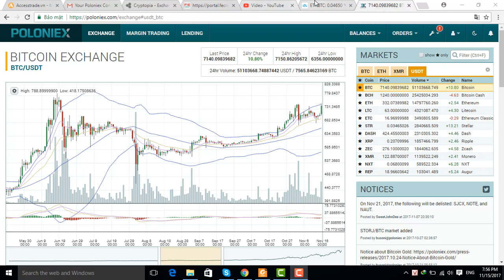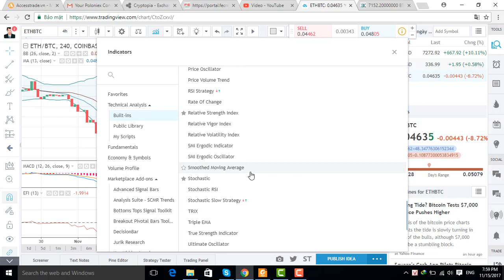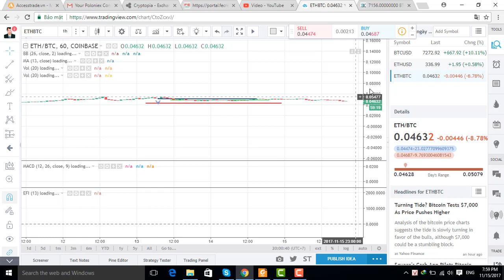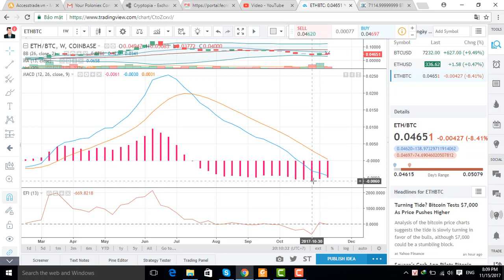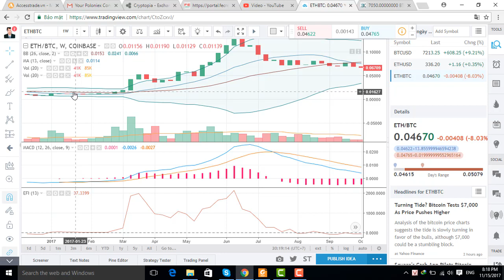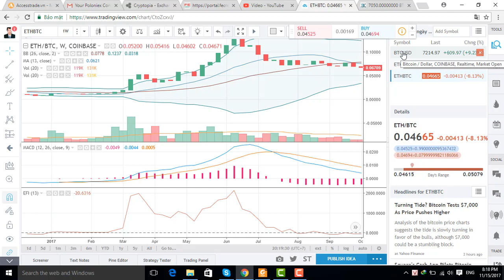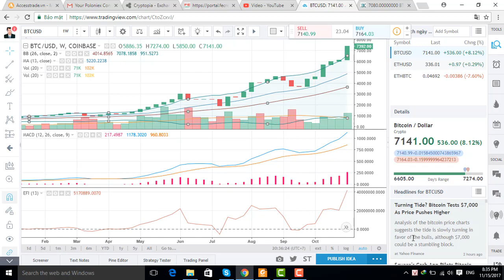Hướng dẫn trade coin - Bài 3: Giao dịch trên Khung thời gian tuần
Khung thời gian tuần (dài hạn) là yếu tố quan trọng nhất để xem xét bạn có nên vào lệnh (mua/bán) hay không? Điều bạn cần làm là phải biết được nên hành động như thế nào khi các tín hiệu trên khung thời gian tuần xảy ra?